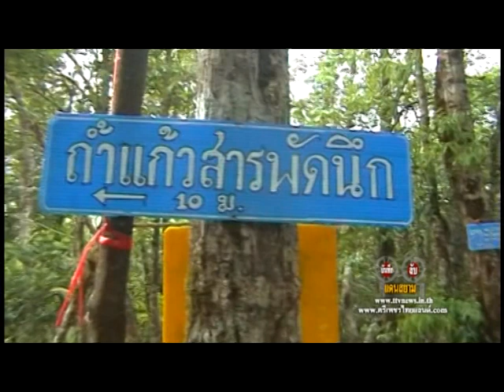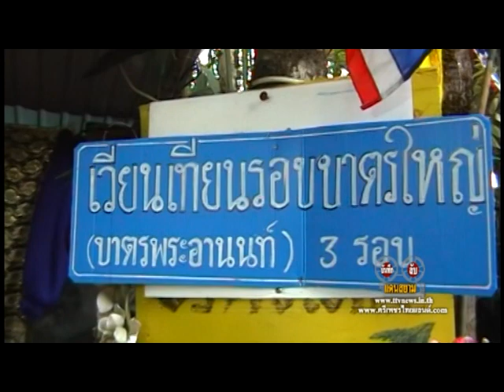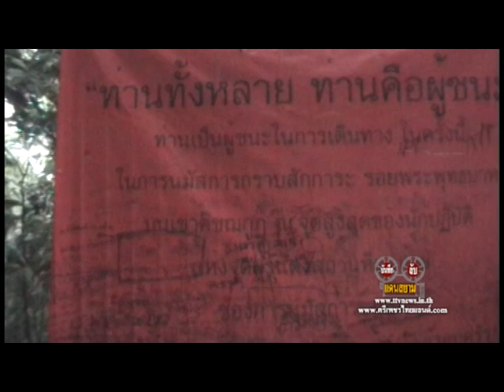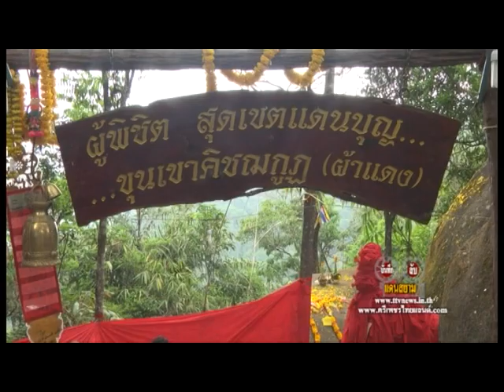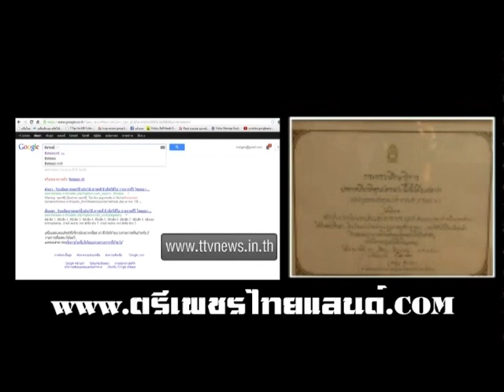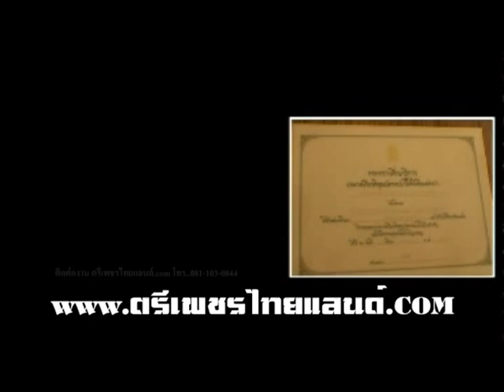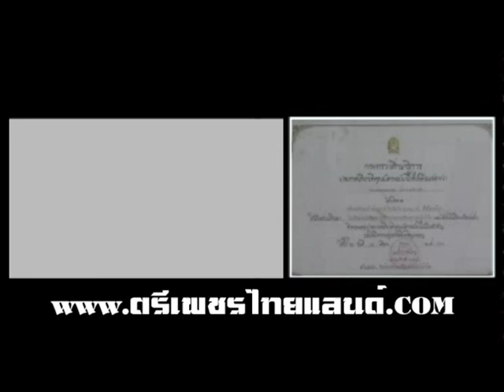ปาฏิหารย์จอมขมังเวทย์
ปาฏิหารย์จอมขมังเวทย์ ภาพยนต์ สารคดี ชีวประวัติ เพลงแหล่ นักร้อง mvมิวซิก สื่อโฆษณา tv รายการโทรทัศ รับทำขวัญนาคโดย ศิลปินแห่งชาติ ติดต่อ TEL.